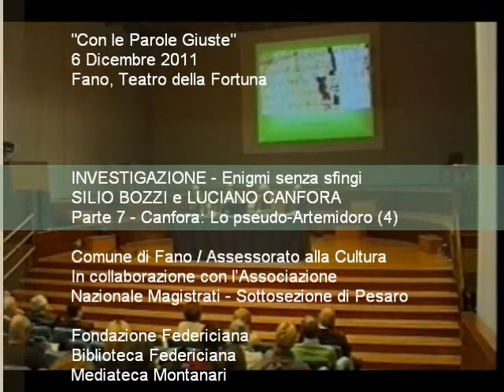Con le parole giuste - Investigazione (7)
I edizione
Martedì 6 dicembre 2011 ore 17.30
Incontro con Silio Bozzi e Luciano Canfora